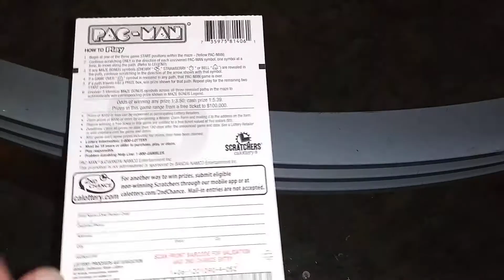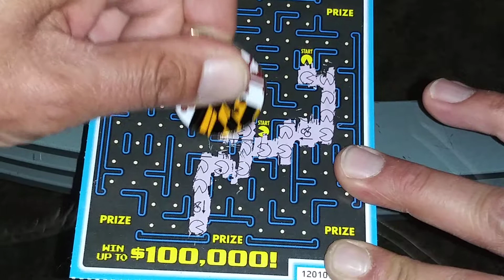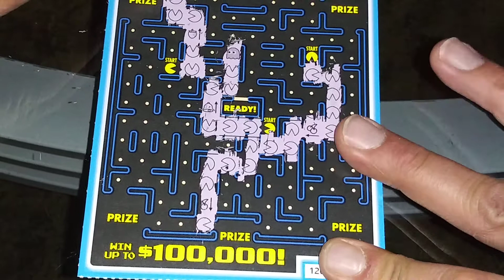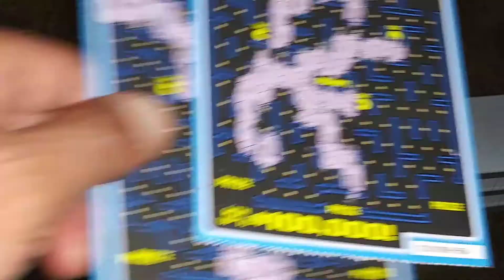🕹👻CaLottery's Saturday Night PacMan Fever!!💥💥👻🕹CaLotteryScratchers